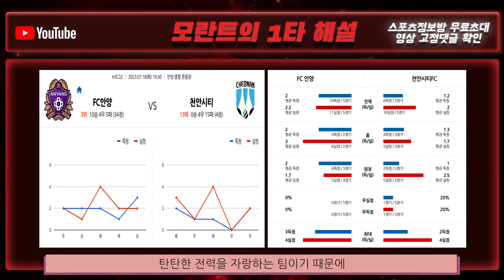해외축구 스포츠토토 적중 분석 ⚽️ 프로토 승부식 7월 18일 대한민국 K리그2 심층 경기 분석 + 해설 | FC안양 vs 천안시티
FC안양 vs 천안시티